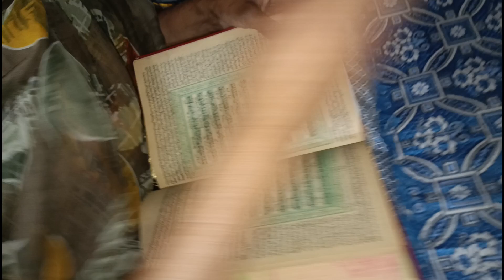Raat ka Special Khaana 😋🍲 || Pakistan Village Daily Routine